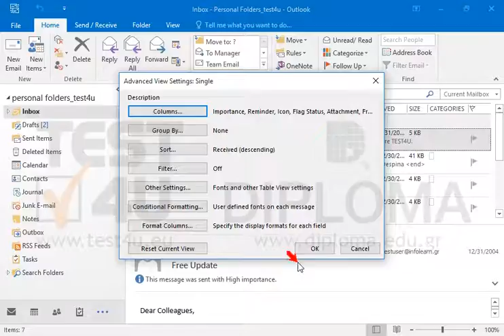Display the column To of your Inbox.